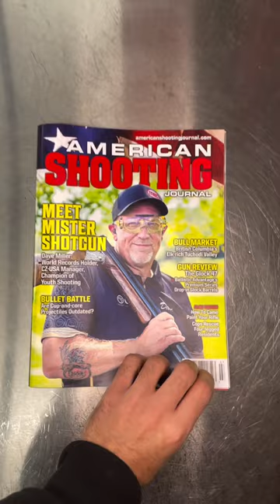FolderFriday with a Underfolder and American Shooting Journal 🙌DeadFootArms